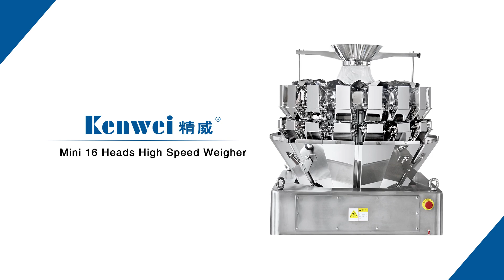Mini 16 heads high speed multihead weigher for pet food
Smith Wong. I Export Manager
Specialist for Weighing,Packing and Inspection